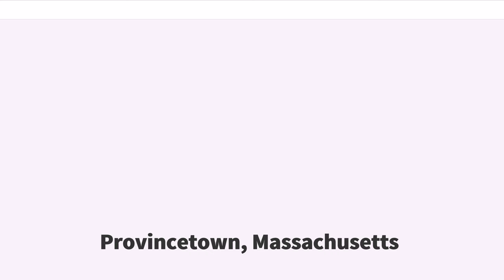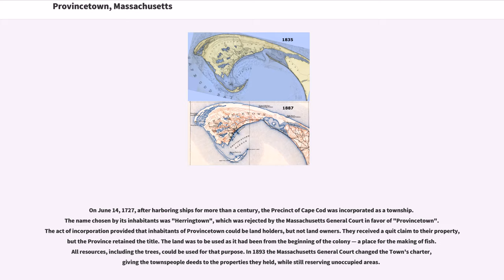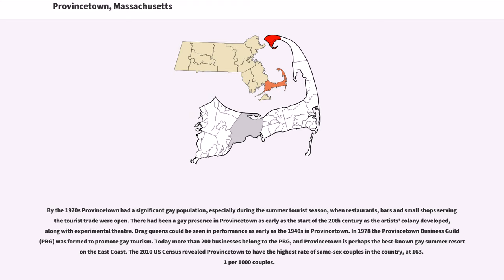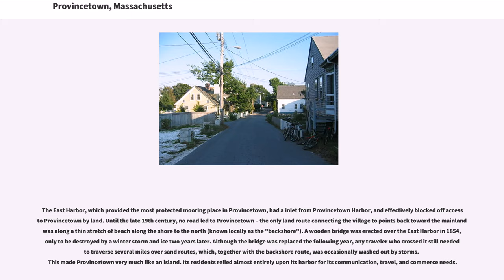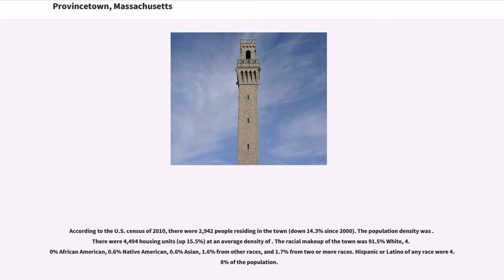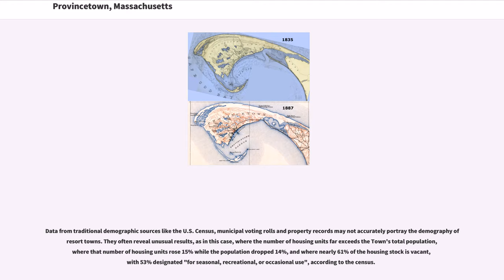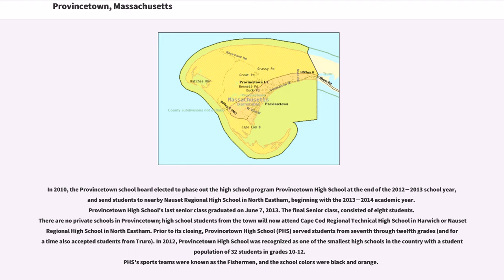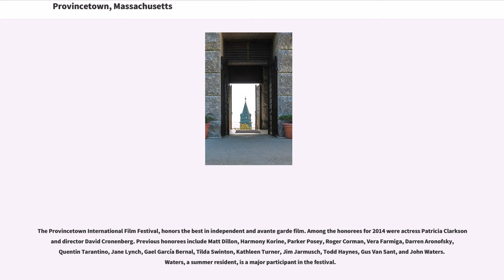Provincetown, Massachusetts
Provincetown is a New England town located at the extreme tip of Cape Cod in Barnstable County, Massachusetts, in the United States. A small coastal resort town with a year-round population of just under 3,000, Provincetown has a summer population of as high as 60,000. Often called "P-town" or "P'town", the town is known for its beaches, harbor, artists, tourist industry, and its status as a vacation destination for the LGBTQ community.

At the time of European encounter, the area was long settled by the historic Nauset tribe, who had a settlement known as "Meeshawn". They spoke Massachusett, a Southern New England Algonquian language dialect that they shared in common with their closely related neighbors, the Wampanoag.

On May 15, 1602, having made landfall from the west and believing it to be an island, Bartholomew Gosnold initially named this area "Shoal Hope". Later that day, after catching a "great store of codfish", he chose instead to name this outermost tip of land "Cape Cod". Notably, that name referred specifically to the area of modern-day Provincetown; it wasn't until much later that that name was reused to designate the entire region now known as Cape Cod.

On November 9, 1620, the Pilgrims aboard the "Mayflower" sighted Cape Cod while en route to the Colony of Virginia. After two days of failed attempts to sail south against the strong winter seas, they returned to the safety of the harbor, known today as Provincetown Harbor, and set anchor. It was here that the Mayflower Compact was drawn up and signed. They agreed to settle and build a self-governing community, and came ashore in the West End.

Though the Pilgrims chose to settl...